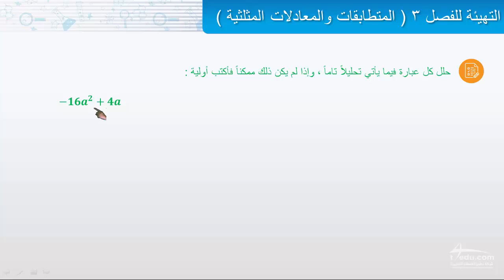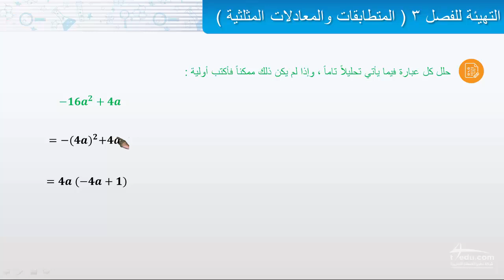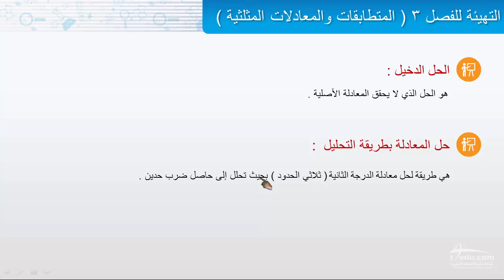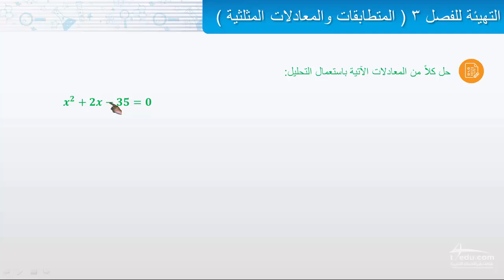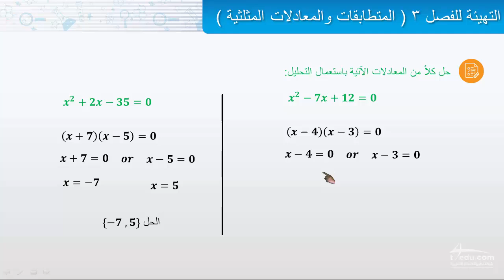التهيئة للفصل الثالث (المتطابقات والمعادلات المثلثية)1